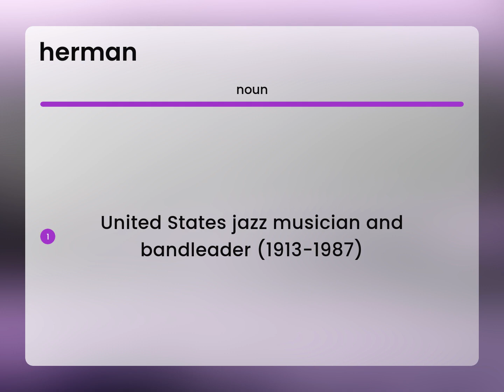Herman • definition of HERMAN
What is HERMAN?

Susan Miller (2023, June 2.) What is Herman definition?